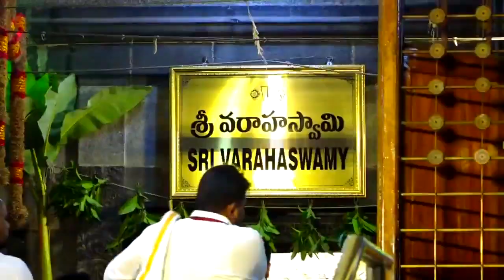Kartika Deepotsavam in Tirumala, TTD EO Dharma Reddy ,Tirumala Temple